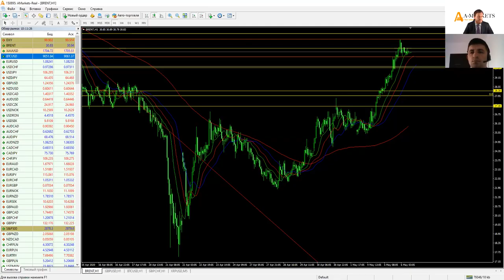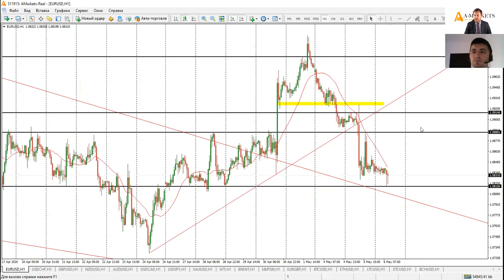Артем Деев vs Виталий Кухта: торговые идеи по Brent, GBPUSD, AUDUSD и NZDUSD | AMarkets